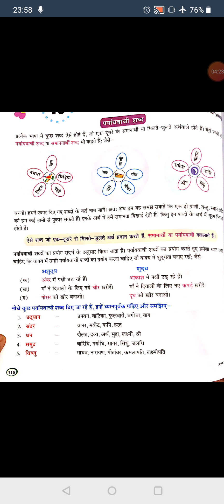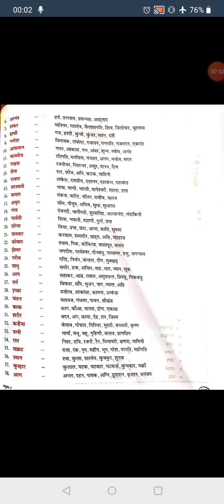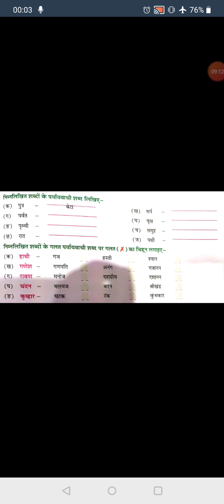Class VI Prayayvaachi